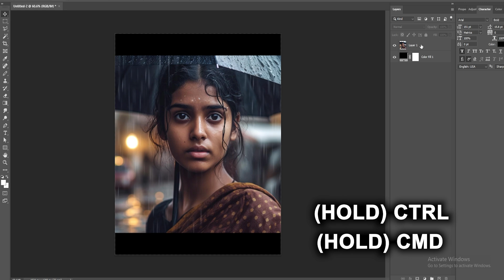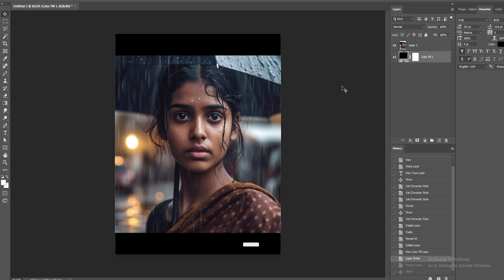How to Merge and Unmerge Layers in Photoshop? (Easy Method!)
How do I merge layers in Photoshop? How can I unmerge layers after flattening in Photoshop? What’s the shortcut to combine layers in Photoshop? How do I undo a layer merge in Photoshop? How can I group and merge layers together in Photoshop? What’s the difference between merge and flatten in Photoshop? How do I merge visible layers only in Photoshop? Can I unmerge a layer after saving in Photoshop? How do I combine adjustment and image layers in Photoshop? What tools help with merging layers in Photoshop? How do I split merged layers in Photoshop? How do I edit individual elements after a merge in Photoshop?